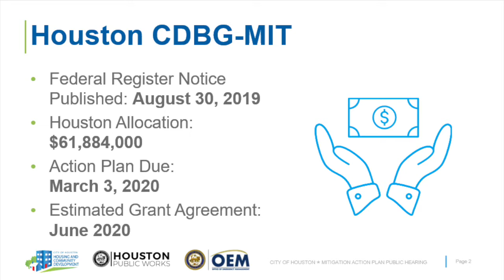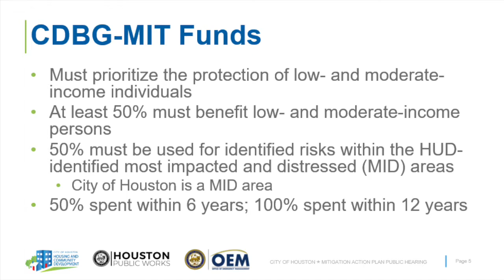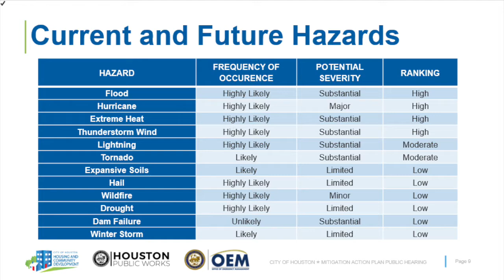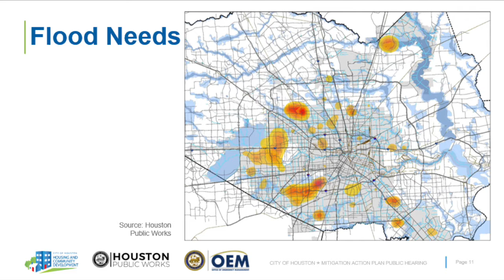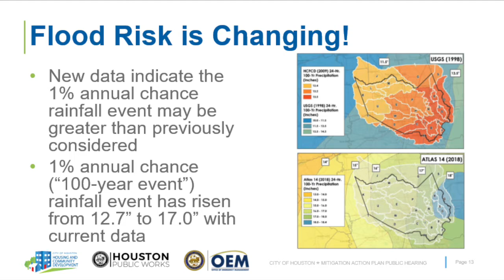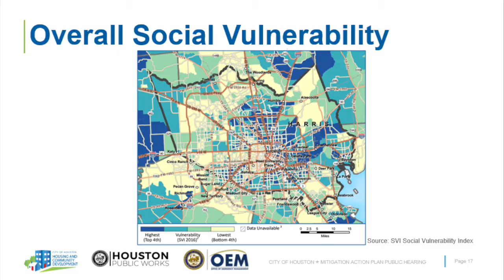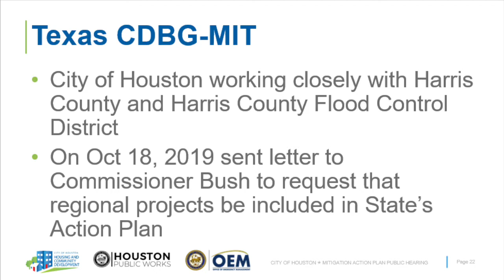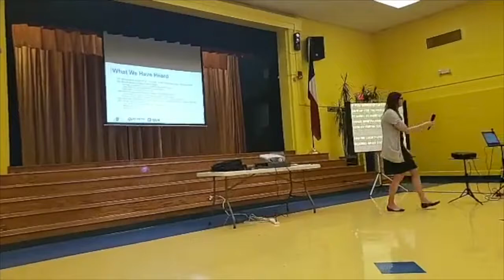Public Hearing for Mitigation (November 19, 2019)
This meeting and Public Hearing for our Action Plan for Mitigation was livestreamed on Facebook as it happened, on November 19, 2019. This re-upload adds slides from the given presentation and combines the segments into one video. Note that roundtable discussions take place between presentations and public comments, but we do not film them in order to let residents best engage in discussion with one another.

Public Comments begin at 21:34.